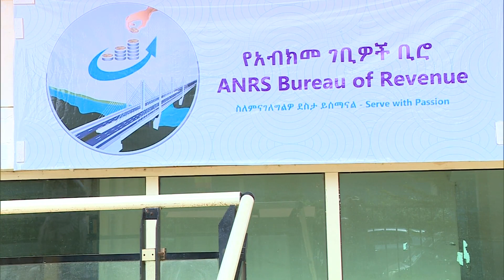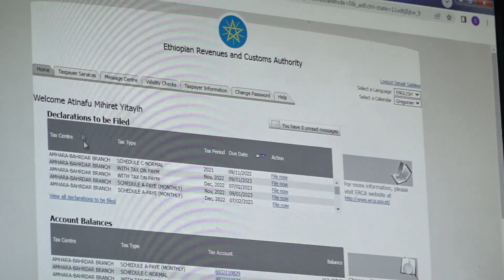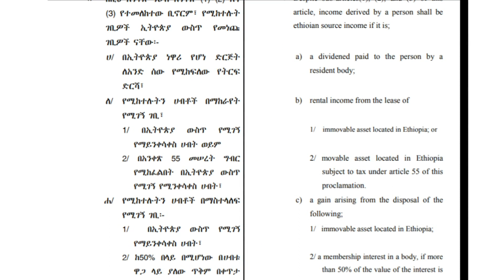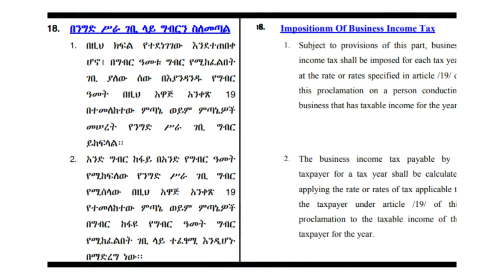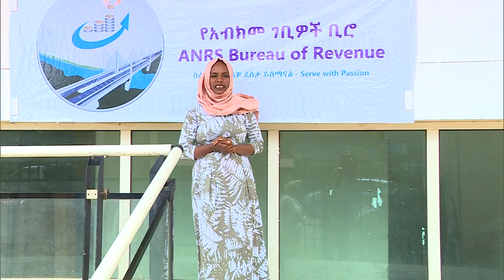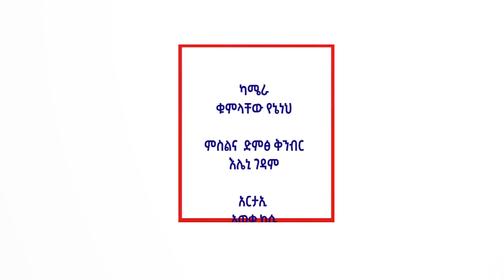የመደበኛ ቁርጥ ግብር ጥናት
Twitter፡- Amhara region revenue bureau